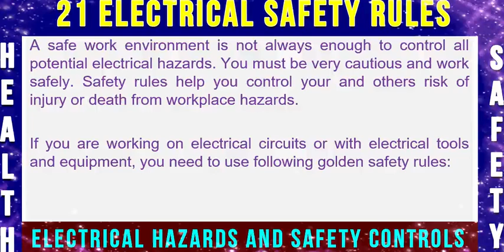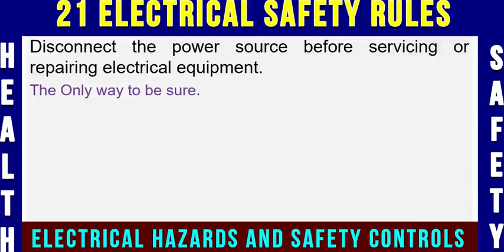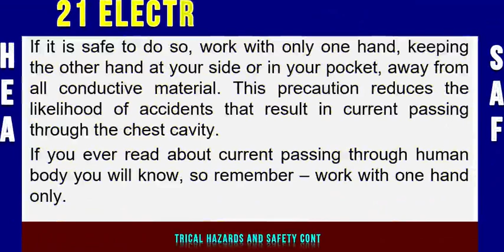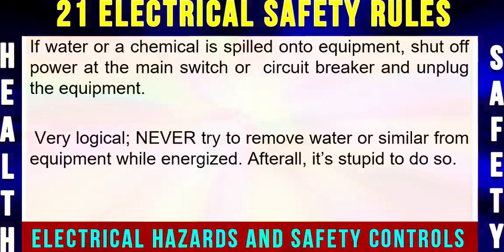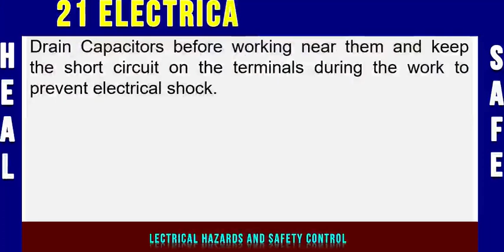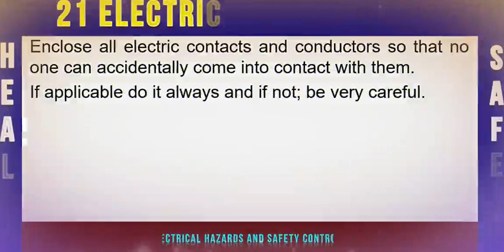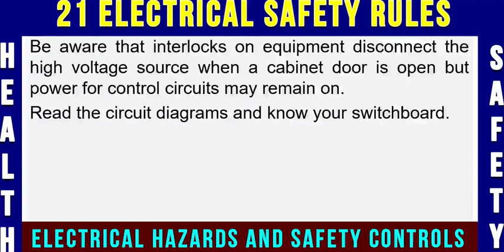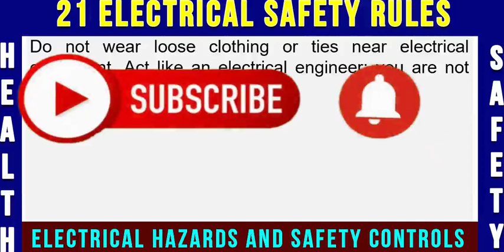Electrical safety inspection | electrical safety hazards & controls | Safety rules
Electrical safety inspection and testing | Electrical hazards and precautions
21 electrical safety rules
how to prevent electrical incidents
hse
safe working
electrical safety rules and regulations
electrical safety at work
electrical safety on site
electrical safety on a construction site
Electrical safety inspection and testing | Electrical hazards and controls
how to test RCD?
electrical safety devices and safety switches
requirements for the job of electricians
how to work on live circuits?
how to work safely on energized electrical installations?
electrical dangers and hazards
electrical safety controls
electricity safety control measures
common electrical hazards on a work site
electrical hazards may include
primary and secondary hazards of electricity
electrical appliances testing
what is earthing?
what is PAT?
electrical safety inspection
electrical tools testing
safe use of electrical tools
safe use of electrical equipment
how to carry out portable appliance testing?

electrician
hse
safe